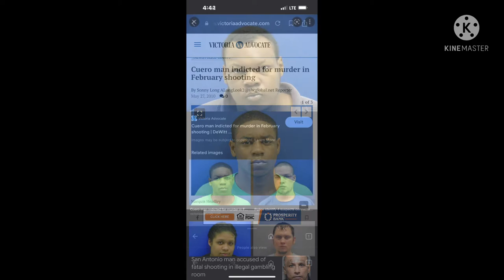Cuero Texas hood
Yep
This is so wrong very sad￼
Justice needs to be served the right way they need to lock them up in jail and throw away the key￼🙏🏽🙏🏽🙏🏽🙏🏽🙏🏽🙏🏽🙏🏽￼